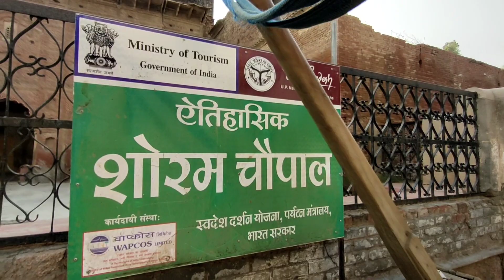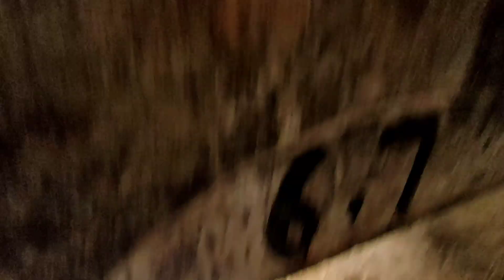500 साल पूरानी खाप चोपाल, पुरी दुनिया मे नही है ऐसी चौपाल@vikashchaudhary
500 साल पूरानी खाप चोपाल, पुरी दुनिया मे नही है ऐसी चौपाल‎@vikash Choudhary